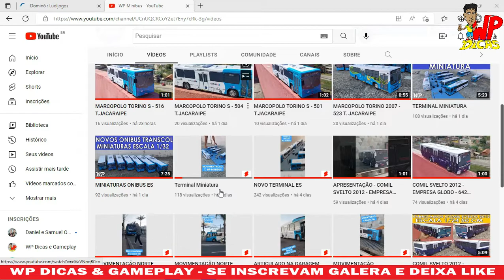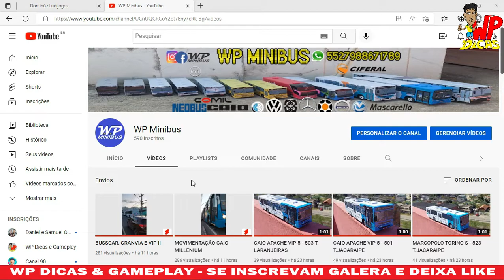PARTIDA COMPLETA - CAP 14